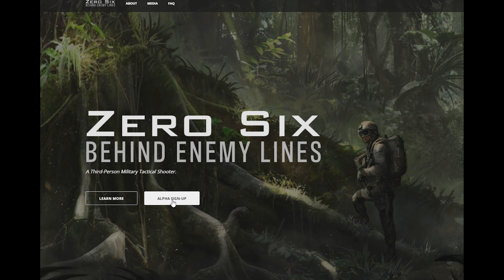ZERO SIX - Behind Enemy Lines | เกมใหม่ที่กำลังมา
Cr sound. Damn - Yung Logos

➥ 💬 สนใจเข้าร่วมฝึกภาษาอังกฤษกับพวกเราได้ที่ลิงค์
➥ 👍 ติดตามช่องทางเฟชบุ๊กผมได้ที่